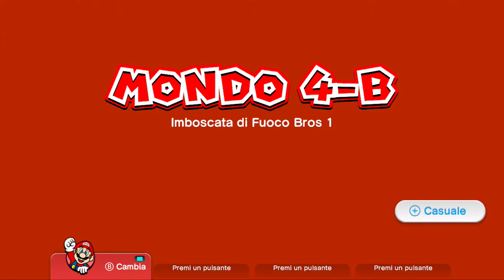Mario 3D world WII U mondo 4.5